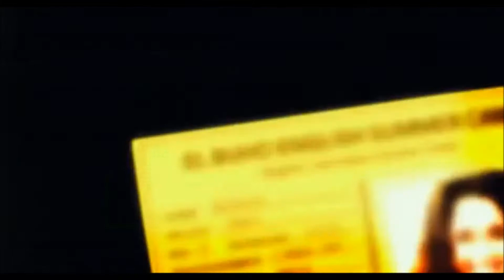Summer Camp Mix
Summer Camp
Music composed by Arnau Bataller
Directed by Alberto Marini
Starring Diego Boneta, Jocelin Donahue, Mariara Walsh and Andres Velencoso

Happy Halloween!!